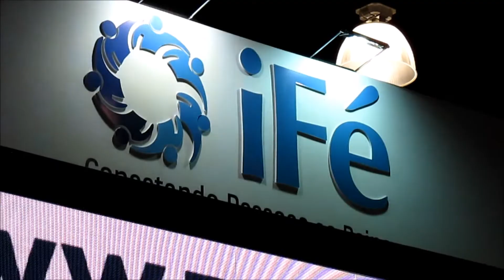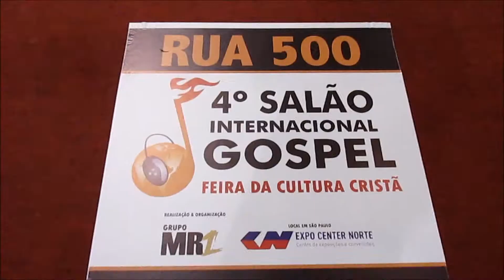4º Salão Internacional Gospel (Parte 2)